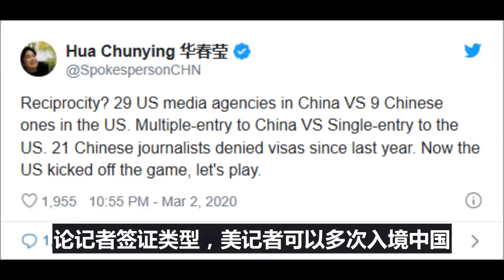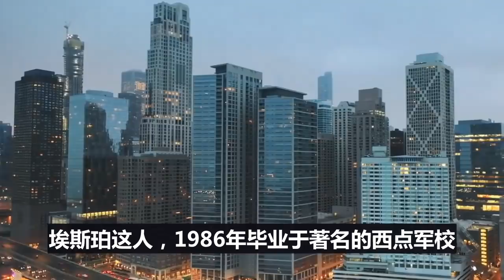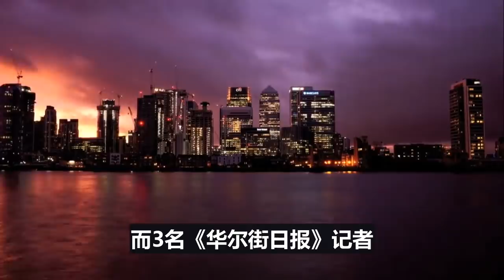蓬佩奥惊了，华春莹跨洋而来，开启了在线怼人模式